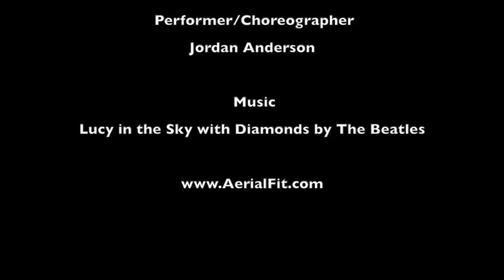Wonderland Showcase Flamingo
Jordan Anderson as Alice in Wonderland's Flamingo Mallet at Aerial Fit's Alice in Wonderland Aerial & Acro Showcase, May 2014